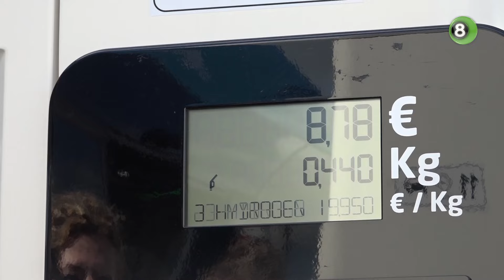Na grote brand is Arriva met nieuw pand klaar voor de toekomst in Doetinchem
Bijna drie jaar geleden verwoestte een grote brand het pand, de werkplaats en een gloednieuwe waterstofbus van Arriva in Doetinchem volledig. Een spiksplinternieuw nieuw onderkomen is woensdag geopend en na enkele jaren heeft de vervoerder nu weer het kantoorpand en de werkplaats samen op een locatie.